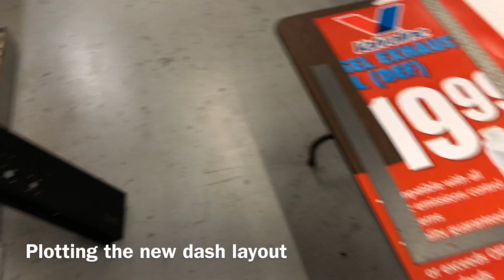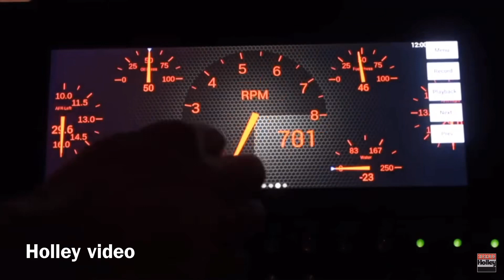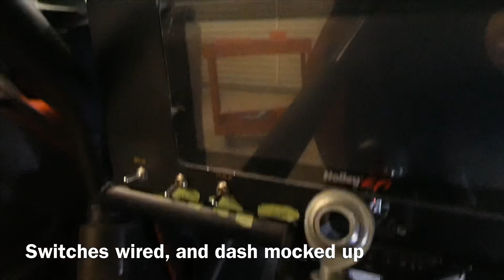Holley EFI Pro Dash Installation - Mission: EFI Episode 2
We have a ton of stuff to do on the upgrade to Holley EFI, so naturally I went straight for mounting the killer 12.3” Pro Dash! Dad also tackled the under Dash wiring and got everything tidied up and powered back on. One bite at a time - up next is the fuel system upgrade!